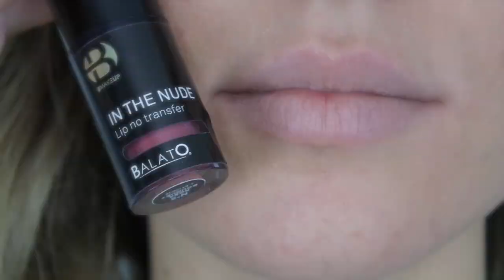In The Nude | BALATO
Collezione di 5 rossetti liquidi matte a lunghissima durata dedicati ai toni del nude, dal più chiaro al più scuro, dal più marroncino al più rosato.